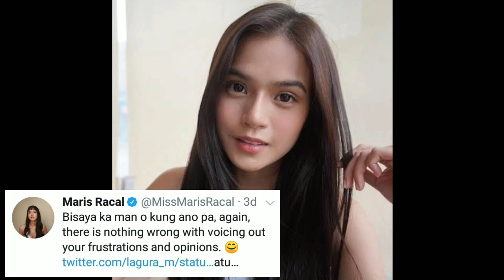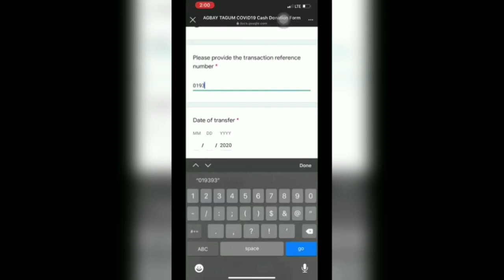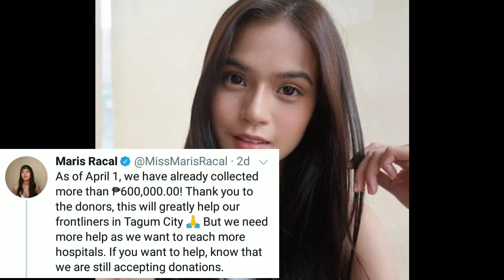Maris Racal Ban na sa Davao for 5 Years! Persona non grata dahil sa kanyang twitter post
Maris Racal Ban na sa Davao for 5 Years. After nagpost si Maris Racal sa kanyang opinyon tungkol sa nangyayari sa ating bansa ay naka tanggap siya ng maraming batikos sa mga iba't ibang tao.